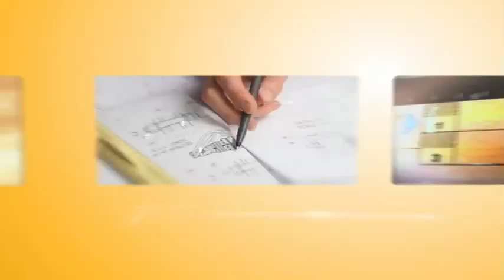BLEP348 MISS CHINATOWN